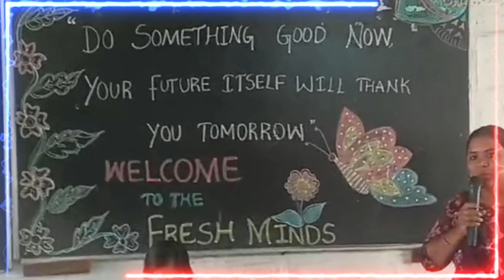Brahma Kumaris Sanjaynagar organized Orientation program in Al-khateeb Polytechnic on 28 June 2024